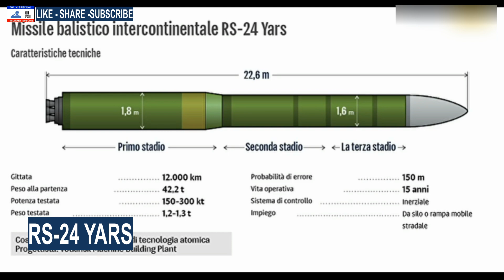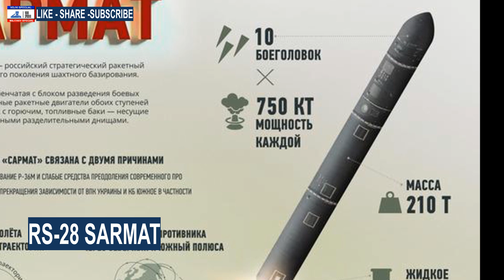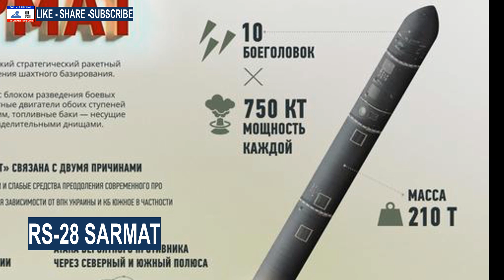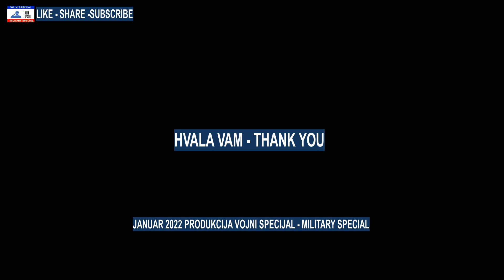RAKETE KOJE MOGU DA PORAVNAJU NEPRIJATELJA ! SARMAT - YARS STRATEŠKI ODGOVOR / STRATEGICAL RESPONSE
RS-28 SARMAT
RS-24 YARS
RUSKI ODGOVOR ZA ODVRAĆANJE NEPRIJATELJA
ENEMY DETERRENT RESPONSE OF RUSSIA

VOJNI SPECIJAL - MILITARY SPECIAL 2022 INC JANUAR